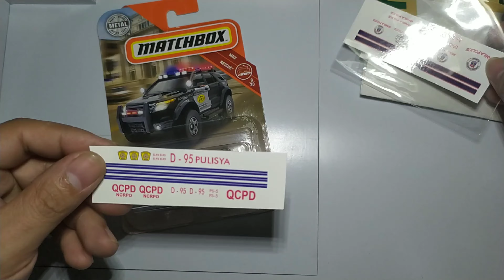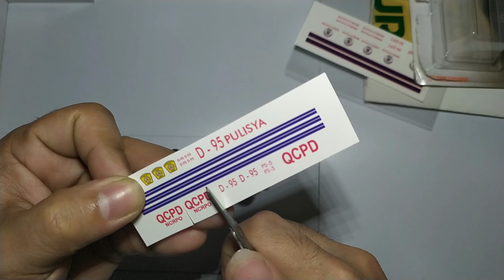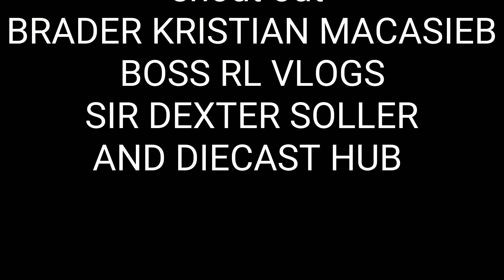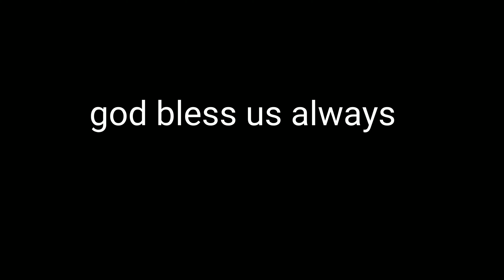Matchbox ford explorer custom Quezon city police PHILIPPINES